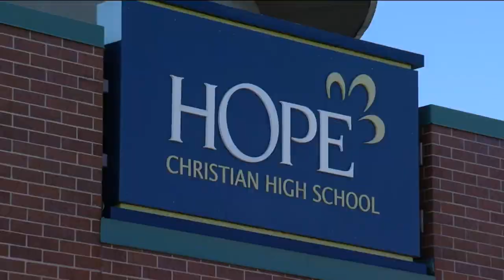HOPE Christian Schools closing high school in Milwaukee, citing funding and staff shortage